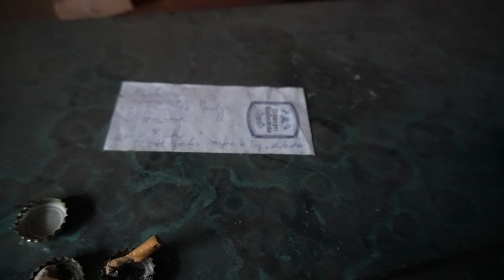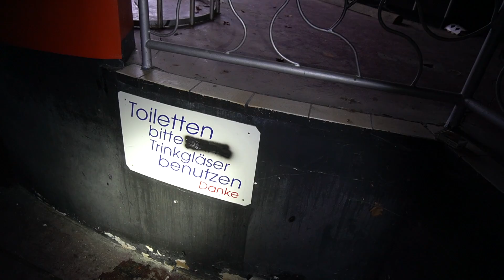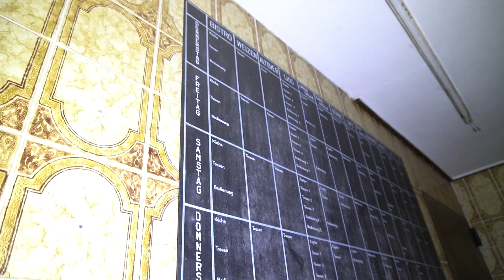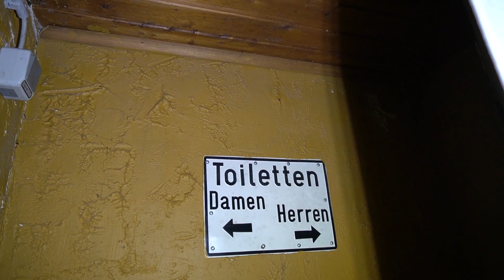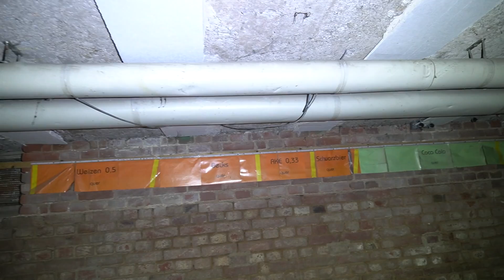Pleiten, Pech und Pannen - Urbex Fehlschläge #30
Leute! Extra(nachträglich) zu Weihnachten gibt es hier den passenden Urbex Fehlschlag. Ursprünglich war es wohl mal eine durchaus nennenswerte Disco. Doch die Zeiten sind schon lange vorbei. Irgendjemand hat sich dem Gebäude wohl dann mal angenommen und den Zustand wie man so schön deutsch sagt "Verschlimmbessert"